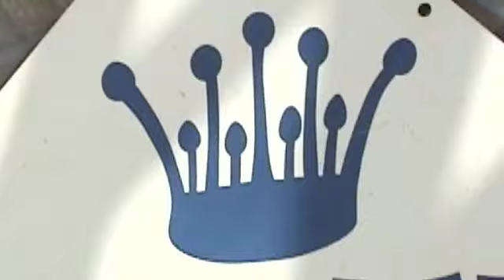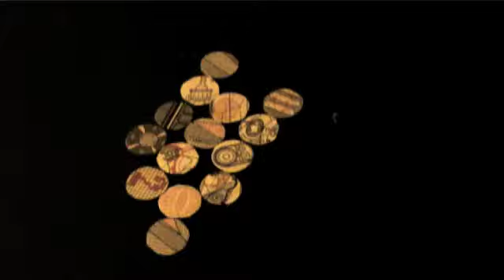trueFalse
The fifth three week installment (sort of) of my daily creative acts.  Music: Slideshow at Free University by LeTigre.